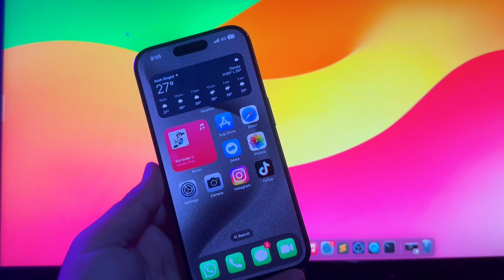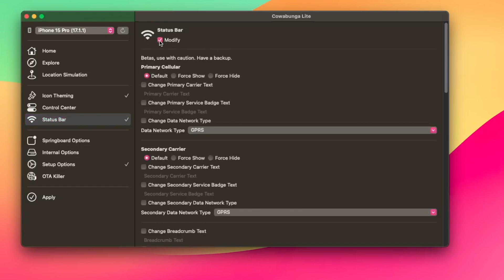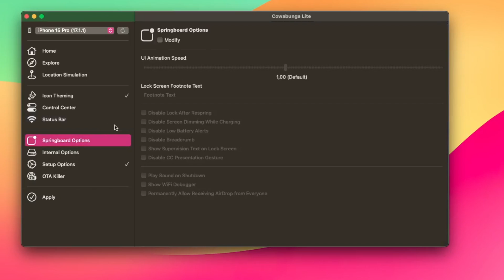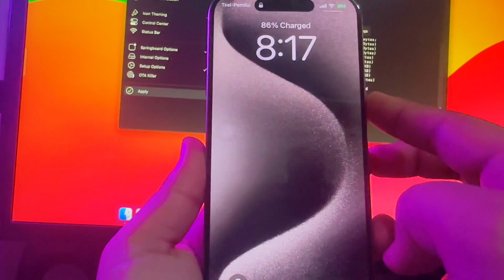How to Install Jailbreak Tweaks on iPhone 15 Easily!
Hi guys, today i will show you how install jailbreak tweaks on iphone 15. As you know, apple has launched iPhone 15, and iphone 15 is the latest iphone models. so, on this video, i will guide you how to install jailbreak tweaks on the new iphone models. If you looking for Jailbreak iPhone 15, you can use this tips as alternative jailbreak for iPhone 15 and iPhone 15 pro with iOS 17.